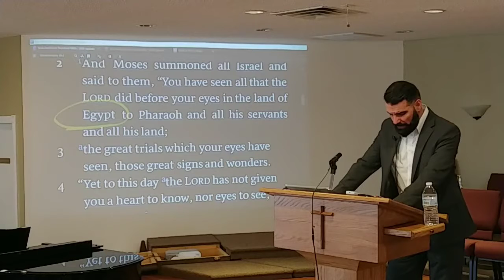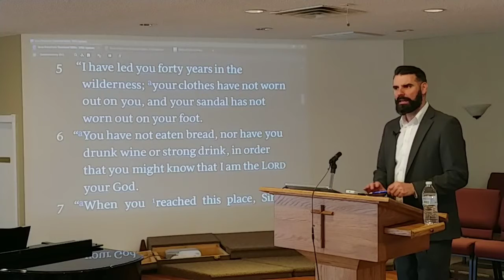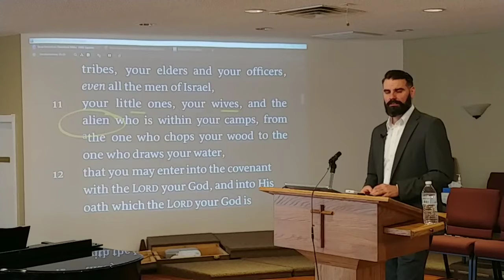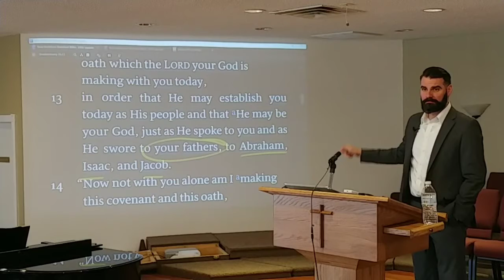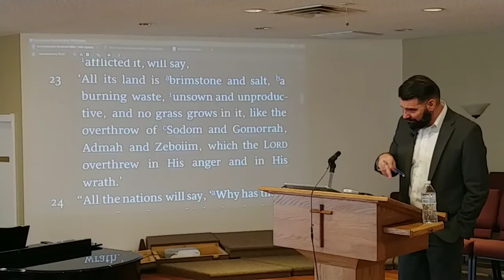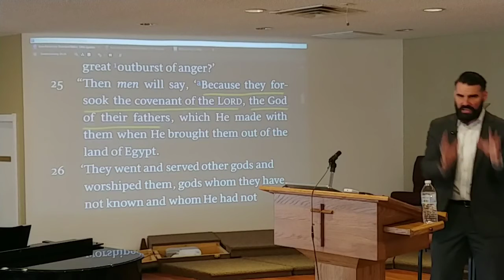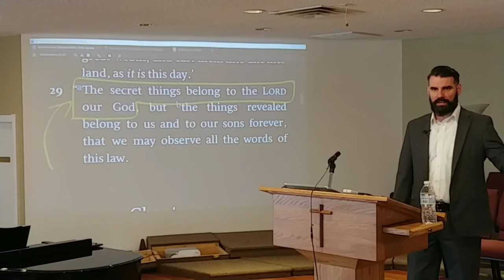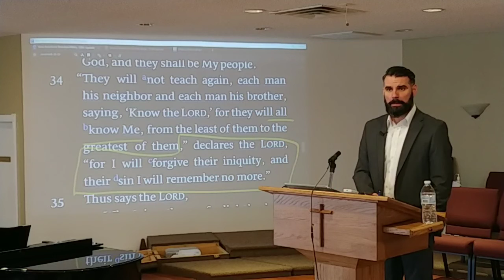Israel's Covenant with the Lord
Deuteronomy 29:1-29
AM Message